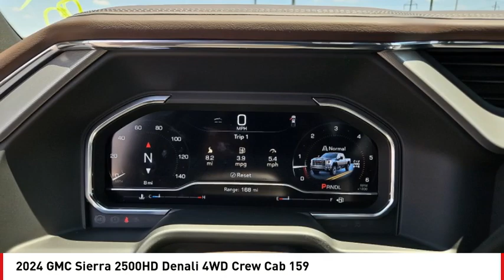2024 GMC Sierra 2500HD San Angelo TX H240187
2024 GMC Sierra 2500HD Denali 4WD Crew Cab 159

You'll love this 2024 GMC Sierra 2500HD. This is a vehicle you'll want to take home. Call and get in touch with Mitchell Buick GMC directly, and be the first to open the vehicle door today!